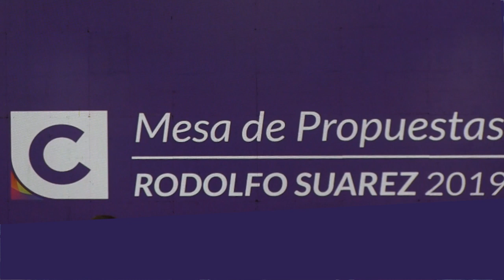MESA DE PROPUESTAS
El Gobernador Alfredo Cornejo presentó en San Rafael una mesa de propuesta, apuntando a visualizar las necesidades de las diferentes áreas de gobierno. El actual intendente y candidato a gobernador de Mendoza Rodolfo Suárez le solicitó al gobernador la ejecución de un proyecto para implementar un banco provincial.